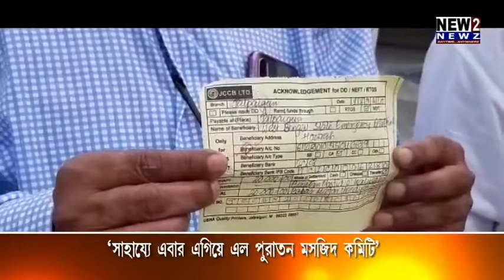সাহায্যে এবার এগিয়ে এল পুরাতন মসজিদ কমিটি 17 04 2020